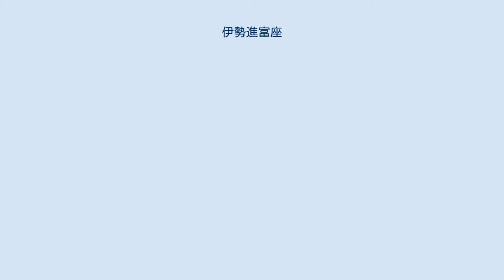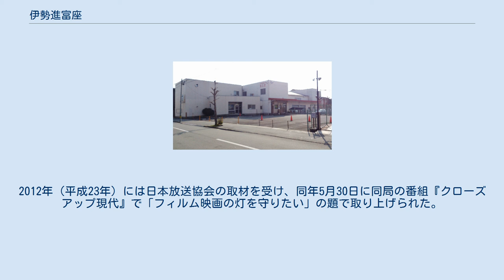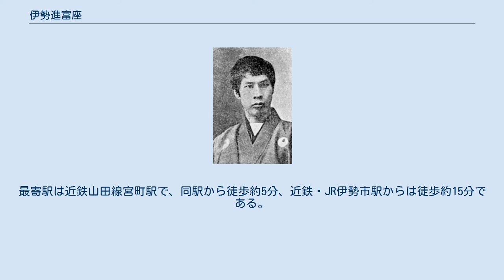伊勢進富座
伊勢進富座（いせしんとみざ）は、三重県伊勢市にある映画館。
1927年（昭和2年）に宇治山田市（現・伊勢市）に芝居小屋として開業し、5年間の貸館期間を経て2002年（平成14年）からは単館系ミニシアターとして運営する。
 2017年（平成29年）現在、伊勢市内に存在する唯一の映画館である。
2013年（平成25年）8月末にデジタルシネマの上映設備を導入した。
 本館 別館 別館の塗装前（2013年） 家族経営の映画館で、2つのスクリーンを有する。
目標入館者数を月1,500人としているが、達成できない月もあり、収益は「レック」を名乗っていた頃の4分の1程度と厳しく、近隣のシネマコンプレックス（イオンモール明和の109シネマズ明和など）と競合しながらも営業を続けている。
 経営者が映画ファンに見てもらいたいと思う映画を選んで上映する。
経営者は映画評論家のおすぎと親交があり、おすぎは毎年進富座を訪ねている。
映画評論家や映画監督を招いたトークイベントを多く開いている。
そのほか小学生の映写室見学受け入れや自閉症児の貸切上映などの実績もある。
 同館の経営者は、映画館が残っているかどうかは町の「文化力」を表していると考えており、各種イベントを開催している。
アニメ映画監督の高畑勲は宇治山田市（現・伊勢市）出身であり、支配人の水野昌光は三重映画フェスティバルの際に高畑と雑談したことがある。
 2013年（平成25年）時点では金曜日が休館日だった。
2018年（平成30年）9月には休館日が木曜日から月曜日に変更された。
また、19時以後の上映は水曜・金曜・土曜の週3日のみとなった。
 新福座時代の1892年（明治25年）に「雪中梅花間鶯」を上演した角藤定憲（1867年 - 1907年）。
当時満25歳であった。
 進富座の前身は、1879年（明治12年）に開場した「宮後町芝居」であり、こけら落としとして7月5日に関西大歌舞伎の俳優らが演舞を行った。
1887年（明治20年）頃には、喜多博親らの出資によって古市町の長盛座に対抗できるような芝居小屋として新町（曽祢）に「新福座」が建設されるも、1891年（明治24年）10月1日に焼失している。
翌1892年（明治25年）11月13日に再建、翌11月14日はこけら落とし無料開放、角藤定憲による壮士演劇「雪中梅花間鶯」を上演、連日満員を記録した。
しかし1908年（明治41年）1月17日夜半に隣家の火災に巻き込まれて焼失、同年10月5日にこけら落としをして「新明座」に改称して再出発した。
1921年（大正10年）頃、理由不明ながら「新富座」に改称している。
 1927年（昭和2年）3月「新富座」の名で芝居小屋として開館した。
開館した場所は、江戸時代から芝居小屋のある地であった。
1945年（平成20年）7月29日の宇治山田空襲により焼失する。
1946年（昭和21年）12月に「進富座」に名を改めて再開館、宇治山田市内では同年11月に開館した「平和座」と歌舞伎興行でしのぎを削った。
1950年（昭和25年）4月17日には都市計画の都合で移転した。
1951年（昭和26年）8月11日は宇治山田市の劇場における最後の歌舞伎興行が進富座で行われ、三代目市川左團次の襲名披露や『番町皿屋敷』、『素襖落』、『義経千本桜』、『与話情浮名横櫛』、『お国と山三』などが上演された。
 1953年（昭和28年）3月に映画館に転向し、「進富映画劇場」に改称した。
長野県飯田市出身の堀保麿が、帝国座支配人の娘・水野きみと共同経営の形で開館した。
その後、「伊勢東映」（1956年〔昭和31年〕改称）や「レック」（1983年〔昭和58年〕改称）に改称しながら映画館として続いてきた。
以後は代々水野家が運営を行っている。
『ゴーストバスターズ』が大ヒットした1984年（昭和59年）の時点では、伊勢レックIと伊勢レックIIの2館体制で、ともに平屋建てであり、伊勢レックIは木造で200人収容、伊勢レックIIは鉄筋造で120人収容であった。
ほかに伊勢市内には伊勢世界館（別館は第二世界館）とパール劇場（別館は伊勢シネマ）の3館の映画館が営業していた。
 1995年（平成7年）になるとパール劇場は既に姿を消し、伊勢市の映画館は伊勢レックと世界館の2館となった。
伊勢レック1・2ともに鉄筋造となり、伊勢レック1は156人収容、伊勢レック2は80人収...